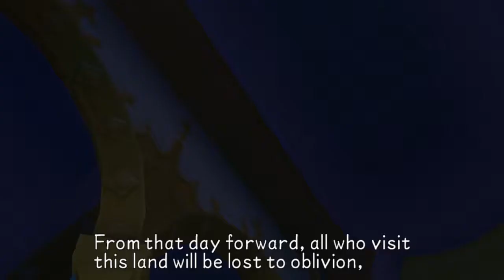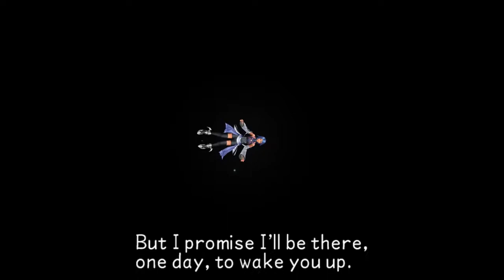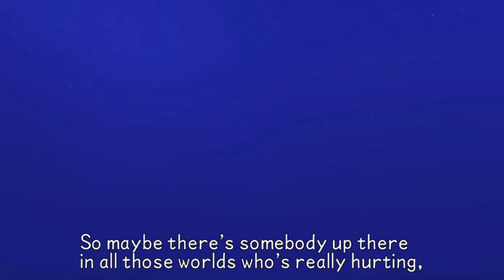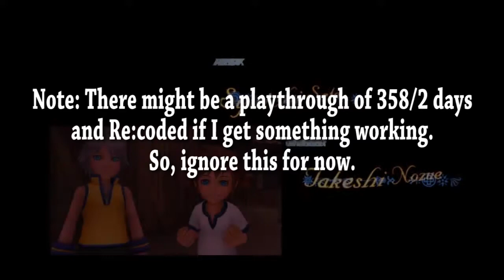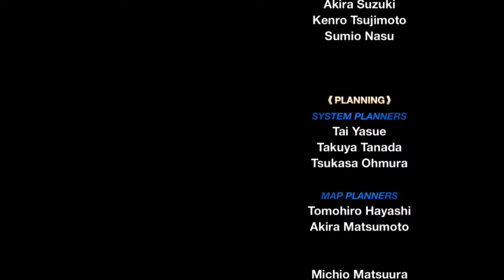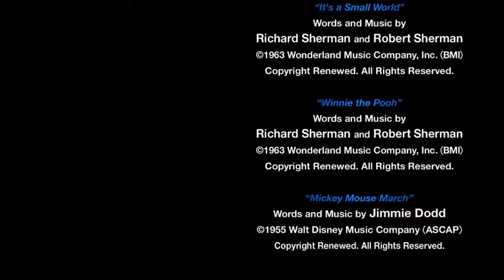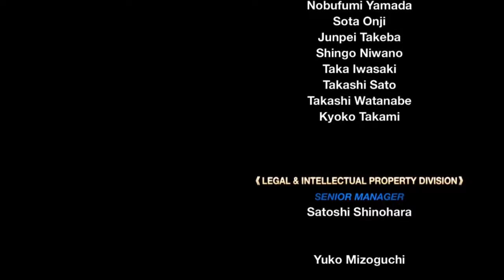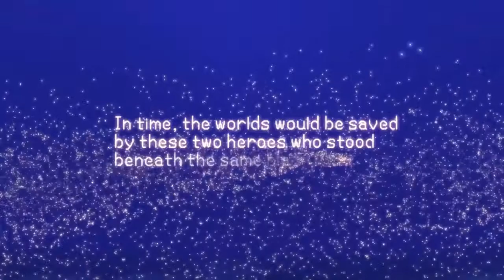Kingdom Hearts (Birth By Sleep) {Finale} The Mark Of A Master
The time for the finale of Birth By Sleep is here. After the fight at the Keyblade Graveyard. Aqua decides to leave Ven in a safe place. Meanwhile we start to locate where Terra went off to. This is where Aqua must show her true Mark of Mastery.